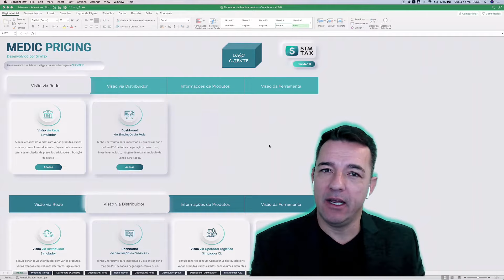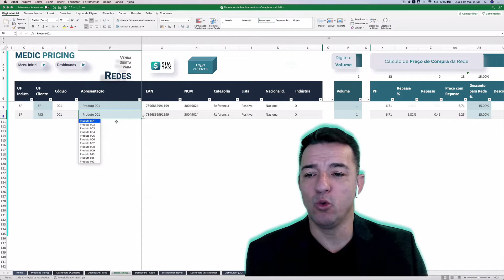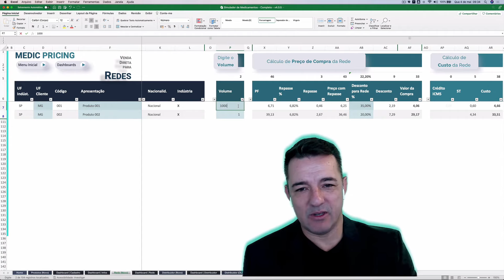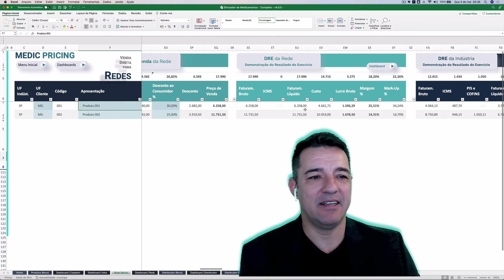Negociação da Indústria com a Rede - Medic Pricing | Ferramenta de Negociação de Medicamentos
MEDIC PRICING é uma ferramenta fantástica que auxilia na negociação, operação e cálculos tributários!

É uma ferramenta personalizada e feita para você e sua empresa! Com ela, você pode ter acesso a simuladores e dashboards para negociar com a REDE e DISTRIBUIDOR.

Além disso, você pode ter TODAS as informações tributárias de seus produtos, como: Preço fábrica, Preço Máximo Consumidor, EAN, CST, NCM, DRE e muito mais!

Otimize sua negociação com o cliente! Aumente sua conversão de vendas e a lucratividade do seu negócio!

🟢 Rede Social